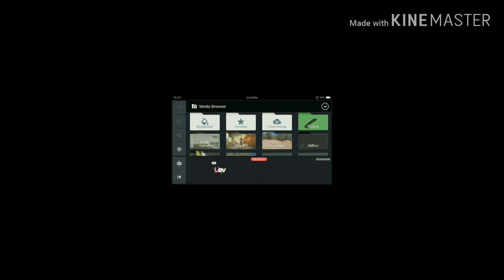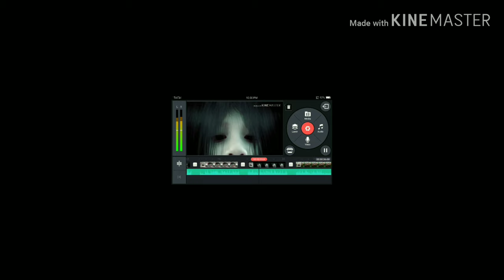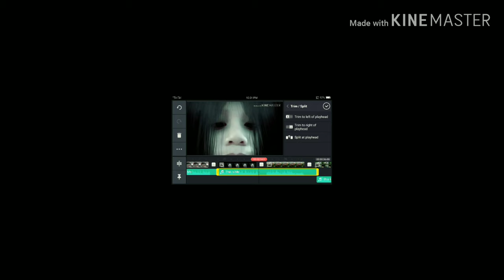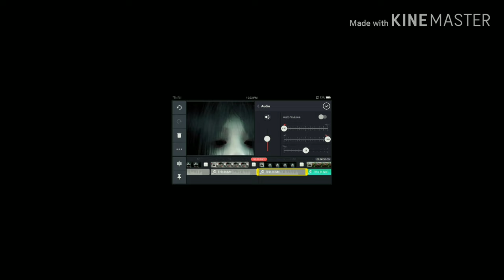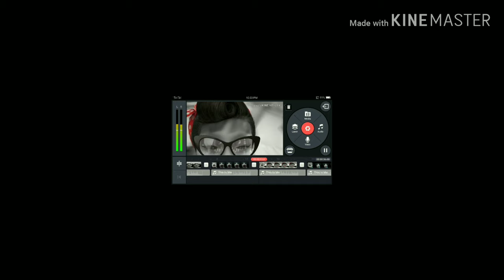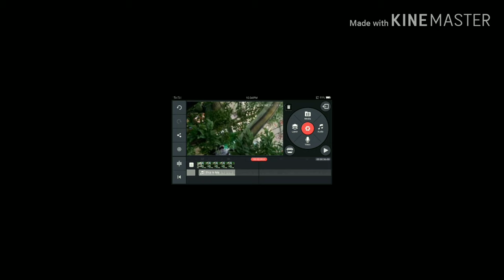How Audio Ducking works with Kinemaster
How audio ducking works with kinemaster, this video shows how you can adjust your video audio to your desired loudness or level in order to produced creative videos.

Hey guys, i'm Jay, from the Philippines, owner and author of jayclick zenneth youtube channel, thank you so much for watching this video,please continue to subscribe, like and share videos from this channel!

.Gadget used, Oppo A71 android Phone.